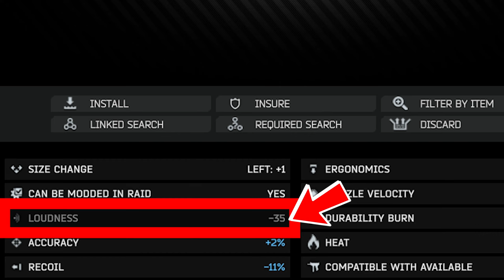I Played 1,000 Raids as a Sniper in Tarkov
In this video, Ralph continues to get his tactical clothing fix and starts to work on shooterborn in heaven.

If you're a fan of Escape From Tarkov, then be sure to check out this latest episode! We'll be showing you some of the sniping secrets that will help you take down your enemies with ease. From positioning to weapon selection, this video is packed full of tips and tricks to help you become a better shooter!

Social Media!